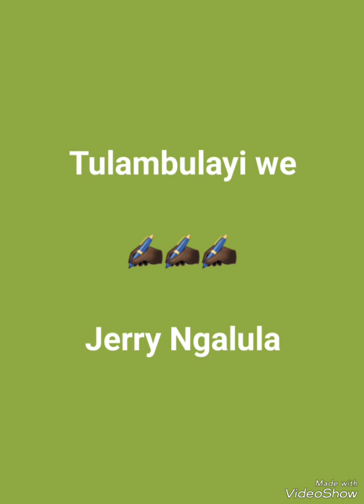Tulambulayi we (Jerry Ngalula)